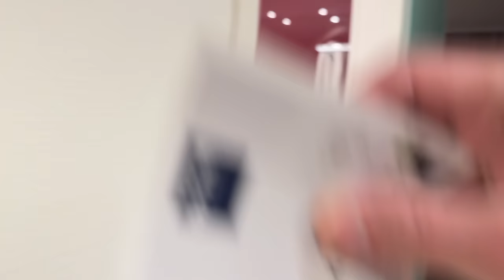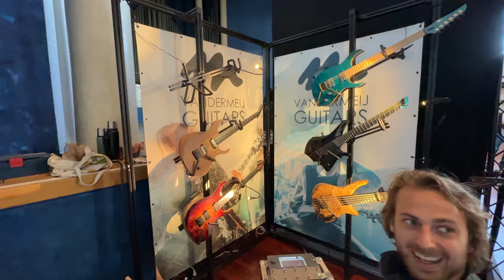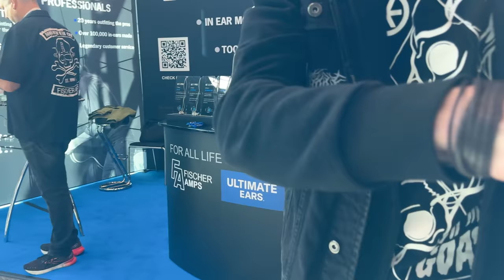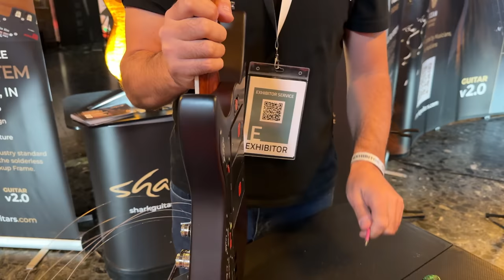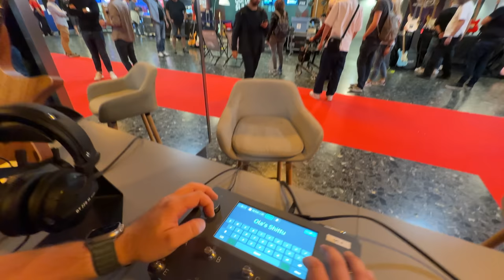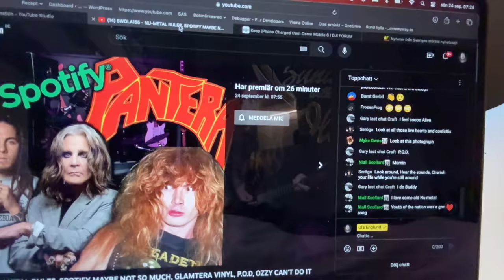GUITAR SUMMIT 2023 - VLOG